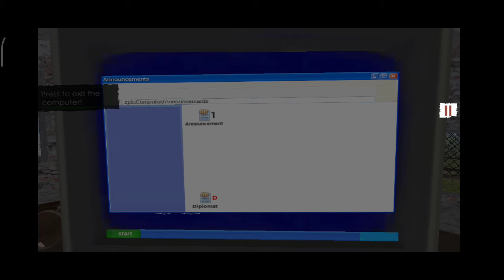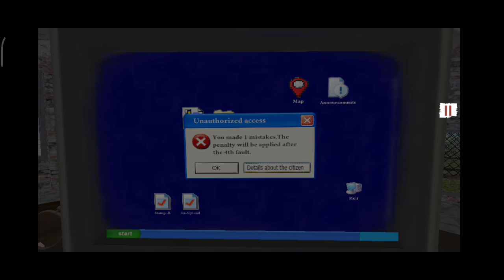Broder Officer First Episode (Part-1)